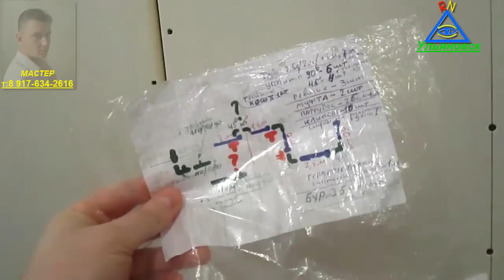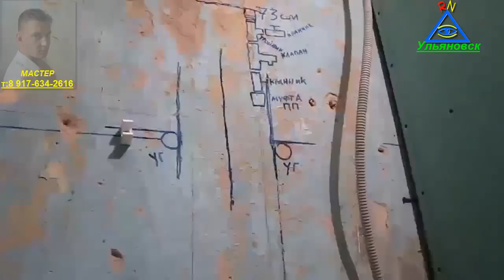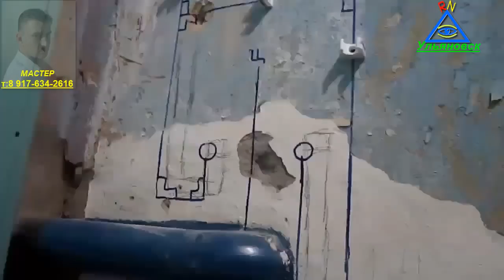Сварка полипропиленовых труб на стене. Как надёжно закрепить паяльник для труб?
Видео-урок для начинающих. Из видео Вы узнаете как производится сварка полипропиленовых труб на столе и на стене, как  правильно установить  водо-розетку под смеситель в ванной комнате, и узнаете как надёжно закрепить паяльник для труб,  чтобы с ним было комфортнее работать...
Музыкальное сопровождение в моём видеоролике от исполнитель: Frank Nora

Подключайся к моей партнёрской программе VSP и зарабатывай! Быстрое подключение